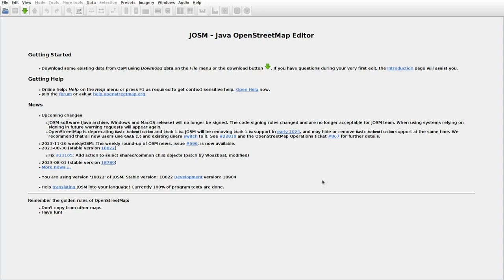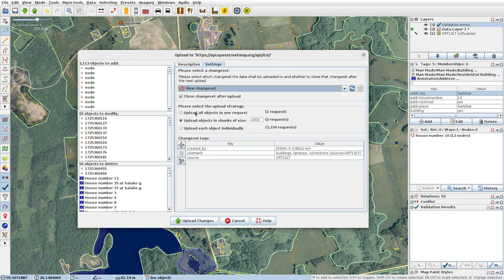JOSMrec1711 2023 11 26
Lithuania. Laučiūniškė, Serapiniškė, Vardžiukiemis, Žeimiai. Tracing buildings (mainly) in JOSM for openstreetmap.